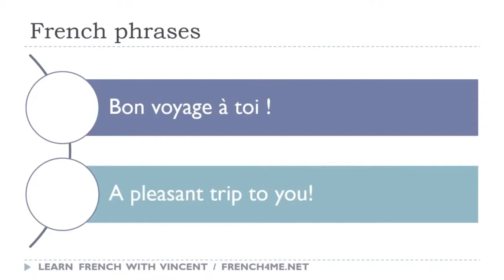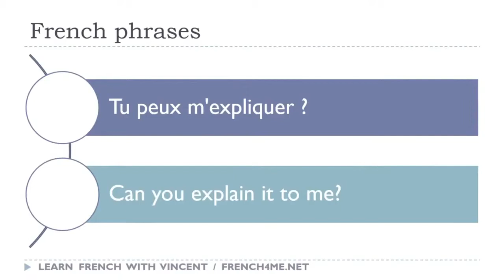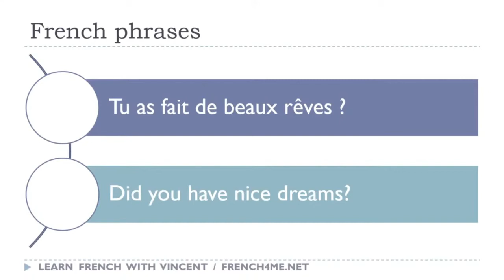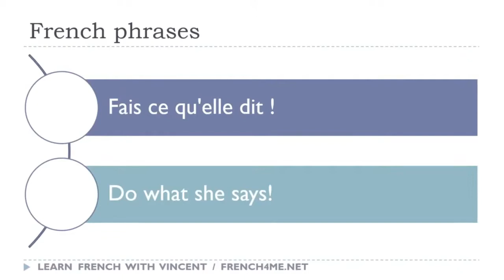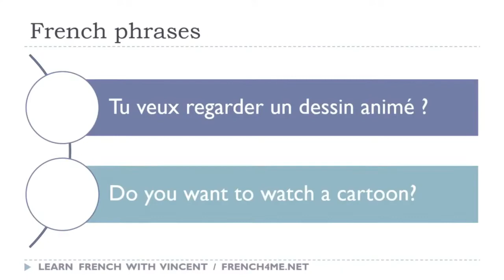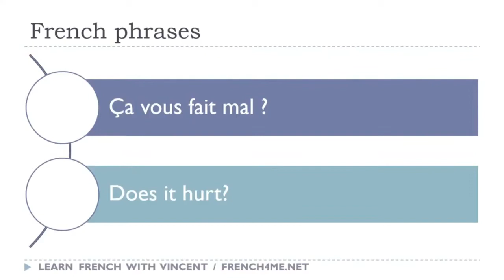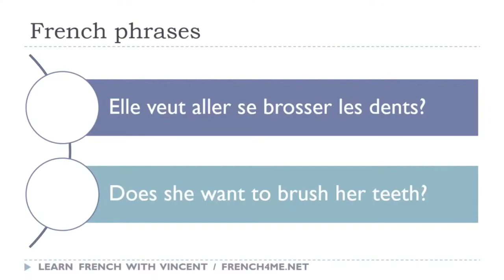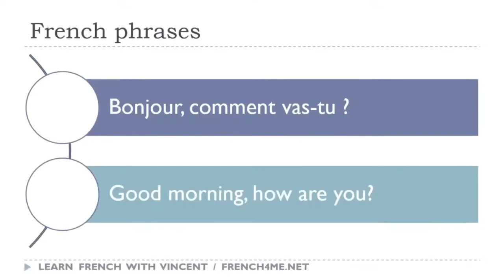Learn French in Namibia I Exercises I French Phrases Dictations